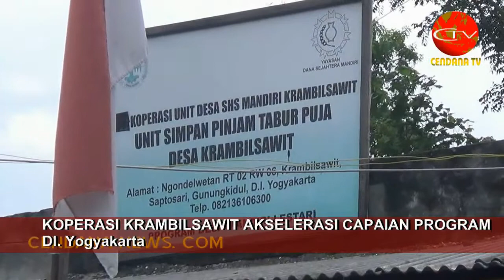KOPERASI KRAMBILSAWIT AKSELERASI CAPAIAN PROGRAM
Cendana News - Dalam upaya mempercepat capaian program pemberdayaan keluarga miskin, KUD SHS Mandiri Sejahtera Krambilsawit di kecamatan Saptosari, Gunung Kidul, Yogyakarta, mempercepat peningkatan jumlah anggota aktif. Sosialisasi dan bimtek diadakan, agar masyarakat makin paham tujuan koperasi. Saat ini, lebih dari 1.000 KK di desa ini tercatat sebagai anggota, dan mendapatkan berbagai pelatihan, pendampingan serta bantuan pinjaman modal bunga ringan tanpa agunan. (Editor: Koko Triarko)